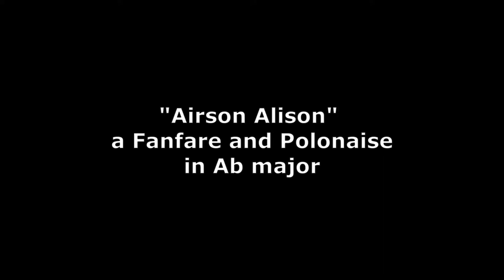"Airson Alison" | "An Turas" | "Eating Lobster"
0:00 "Airson Alison" a Fanfare and Polonaise in Ab major
10:51 "An Turas" A Journey in Bb major
17:58 "Eating Lobster"